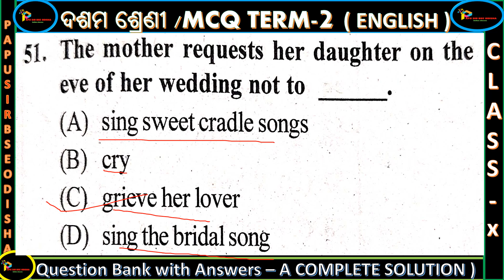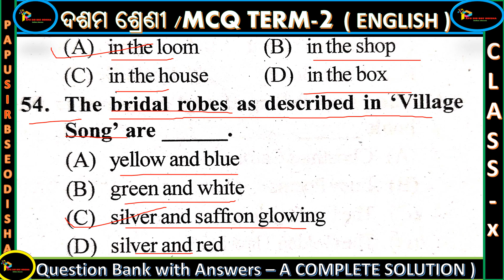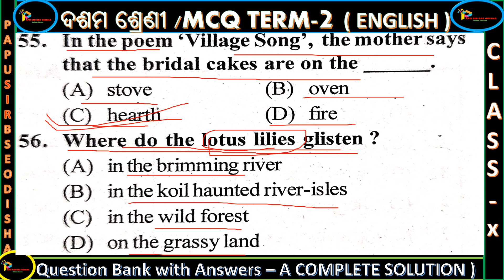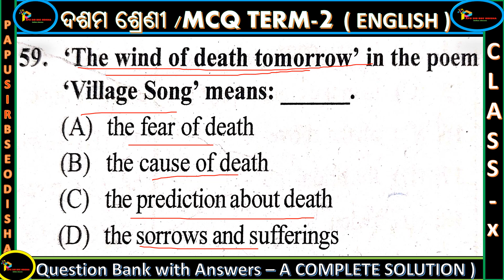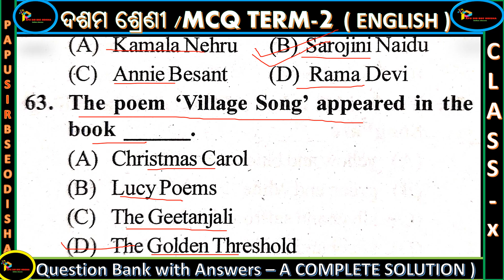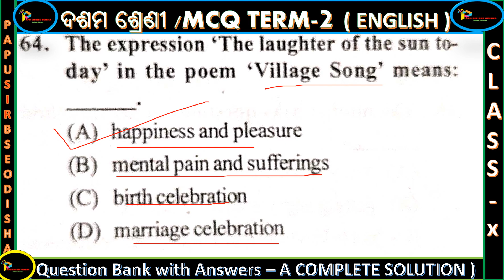Village Song MCQ Question Answer By Papu Sir | 10th Class English | Part -4